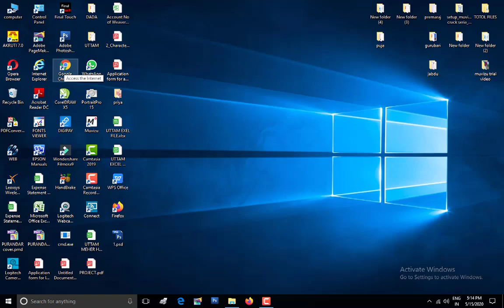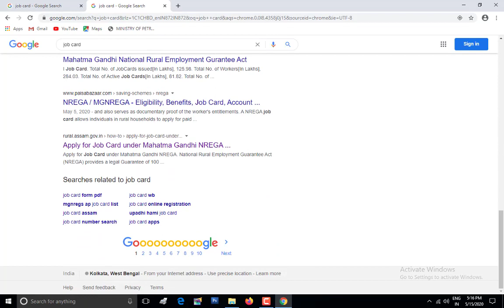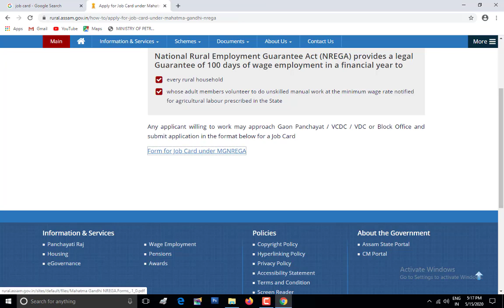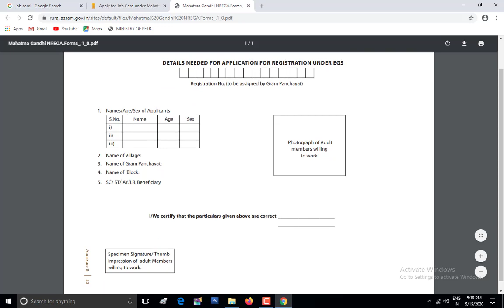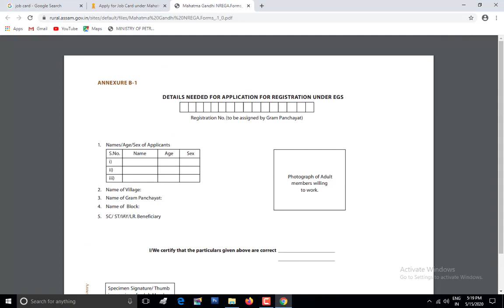Job Card Online Apply. How to apply job card online odisha. Online apply job card.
Job Card Online Apply. How to apply job card online odisha. Online apply job card. Jobcard kemiti apply kariba.job card kaise apply kare. Kaise job card apply kare online. Jobcard apply online. Online apply job card in odisha. Karjyapatra kemiti paiba.

Ehi video re batajaichhi ki kemiti aapana mane job card apply kariparibe taha ehi video re full details kuhajaichhi. Jobcard ti online huye na offline taha Madhya ehi video re kuhajaichhi.

Video ti bhala lagile

karibaku bhulantu nahi